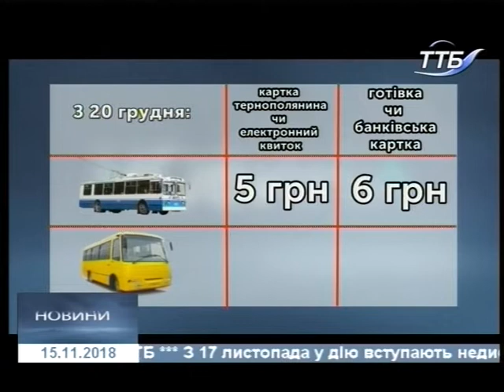15.11.2018. Новини. 17:00